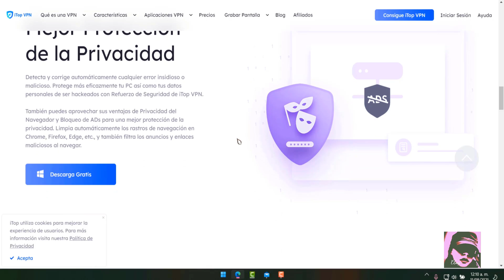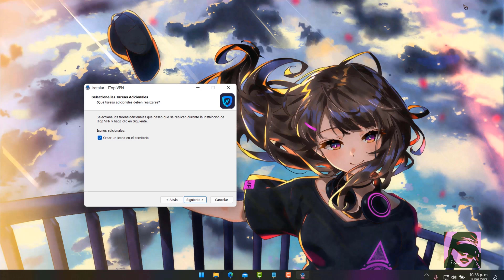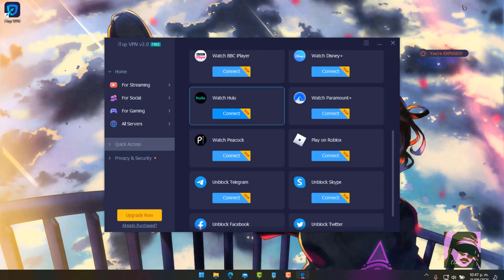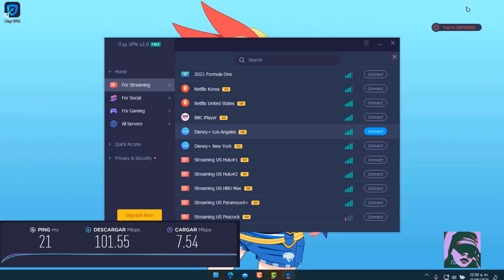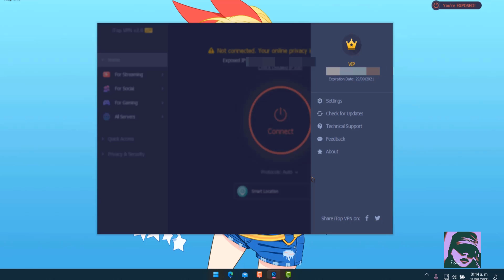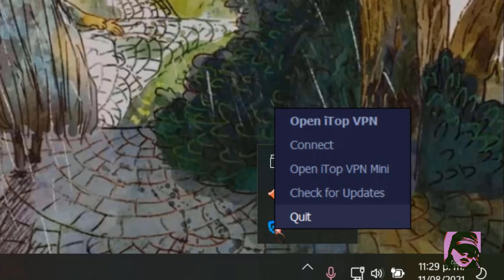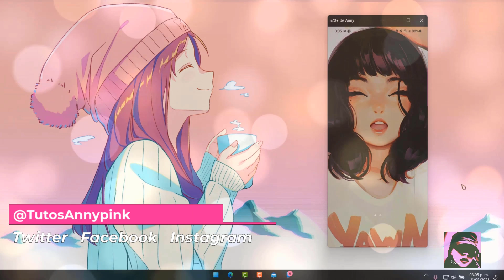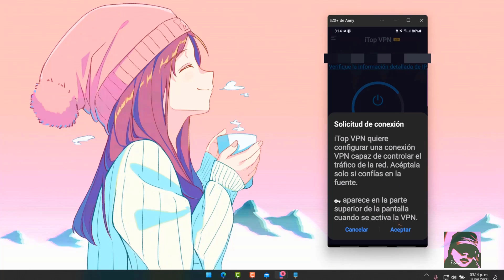EL mejor VPN 2021 | iTopVPN🚀 | SORTEO terminado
➨ Hola amigos ahora veremos como Proteger Tu Internet con una VPN Gratuita y Rápida con iTop VPN

Gracias a iTopVPN les traigo este sorteo

( Tener tus suscripciones públicas para validar en caso de ser ganadora o ganador)

❤️- Dejar un comentario en este video o cuantos desees

 Instagram/ Twitter / facebook: @TutosAnnypink